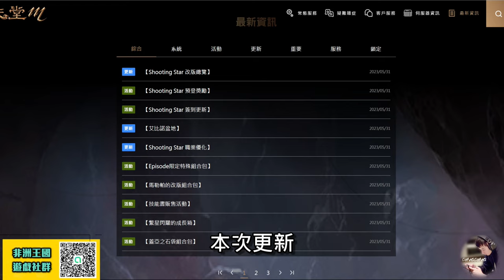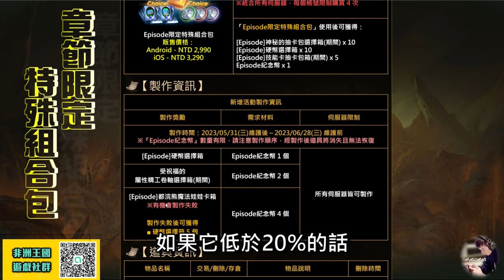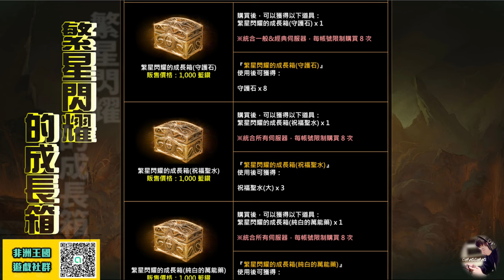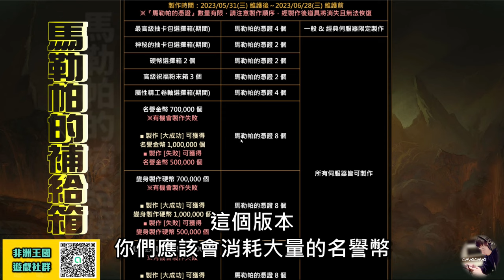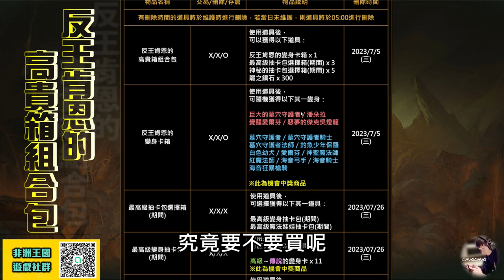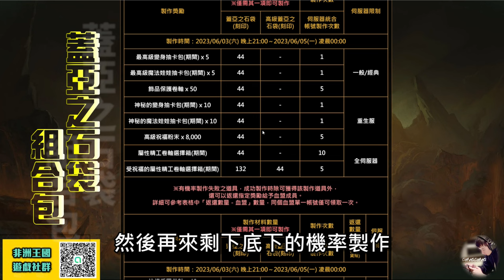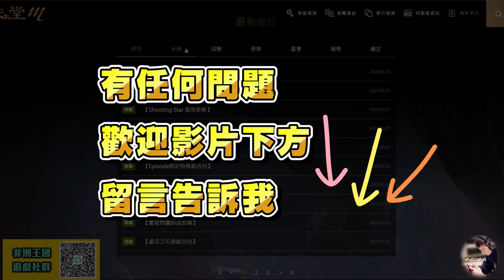【天堂M改版精華】這次禮包香不香?我買起來測給你看!《禮包CP值解密》妖精改版 妖你回歸 馬勒帕 天堂M 歐林 리니지M｜DingDing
00:00 丁丁給你問!禮包怎麼買?
00:29 章節限定特殊組合包
01:09 馬勒帕的改版組合包(成長包
01:25 繁星閃耀的成長箱(精工卷軸
04:14 西域名譽組合包
04:23 伊娃的閃亮補給箱(重生服
04:30 依詩蒂的神聖箱(重生服
04:36 拉拉的神祕箱(每日箱
04:52 格立特的高貴寶箱(娃娃箱
05:37 殷納德列商人的神祕交易品
05:46 馬勒帕的補給箱(歐林憑證
06:38 葛林寶物袋(CP高
06:48邁爾的閃亮補給箱(聖水包
07:00反王肯恩的高貴箱組合包(變身包
07:30蓋亞之石袋組合包

【我的設備】
螢幕：BenQ Mobiuz EX2710Q
CPU：AMD R9-5950X
主機板：映泰B550M-SILVER
顯示卡：AMD Radeon RX 6700XT
記憶體：美光 Crucial Ballistix Gaming DDR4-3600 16G*4
水冷：NZXT X53 RGB
機殼：火鳥-黎明至尊